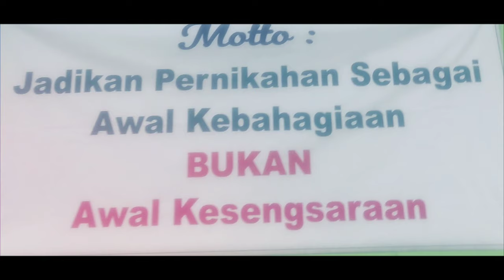Peran Santri di Era 4.0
Bagaimana Peran Santri pada era 4.0 ?
simak Penjelasan dari santri santri keren saat ini...
1.  Gus Arif Pimpinan Ponpes Abu Dzarin sekaligus Rektor UNUGIRIi Bojonegoro
2.   Joko Susanto, S.IP, M.Sc ( Pakar Hub. international Unair SURABAYA )
3. Prof. Masdar Hilmy, Phd ( Rektor UINSA Surabaya )